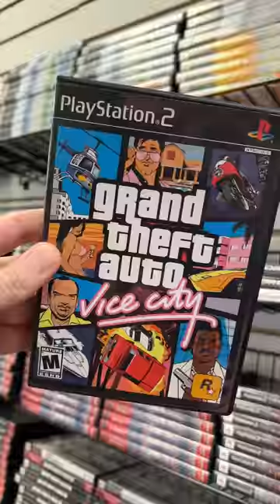Shipping Derek 3 of the Best PlayStation 2 Games!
Derek recently ordered a PlayStation 2 console and now he's back for games! Derek ordered 3 epic games for the PS2 - can you guess what they are? Tag along with Joey as he walks the shop and ships out Derek's order to find out, and even see what fun gift Joey includes! Thank you for your order, Derek - have tons of fun with your new games! Want to see your order get filmed?